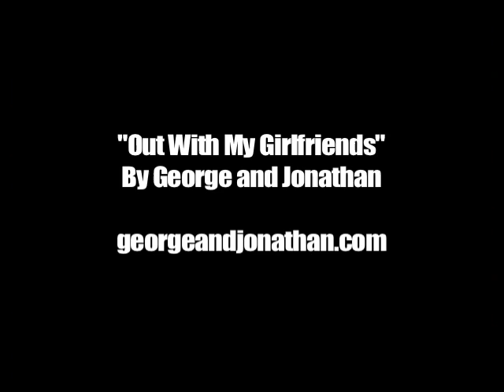The Devastator #3: Cats - Teaser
Here's a teaser for issue #3 of The Devastator, a quarterly comedy magazine for humans, featuring new works by 25+ writers and artists from Conan, The Simpsons, Adult Swim, Onion News Network, Marvel and DC Comics!

In our third issue, we inhale the world of cats like sweet, sweet nip, with takeoffs of Garfield, LOLcats, Hello Kitty and so much more. Contributions from Jeffrey Brown, Mike Sacks and Becky + Frank will rub their furry heads against your gooey brains. Whatever you do, keep this issue away from ALF.

54 pages, Full Color, Perfect Bound -- Only $8!